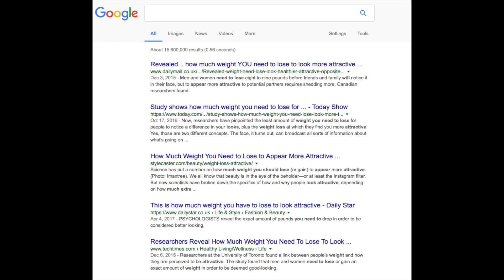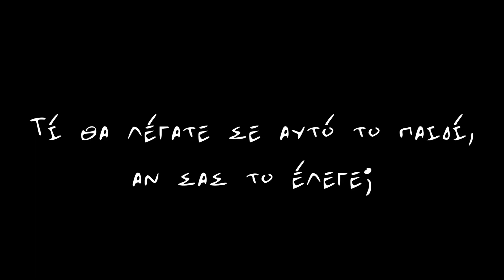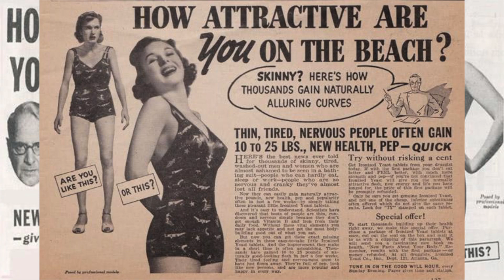ΠΟΣΑ ΚΙΛΑ ΠΡΕΠΕΙ ΝΑ ΧΑΣΕΙΣ ΓΙΑ ΝΑ ΕΙΣΑΙ ΟΜΟΡΦΗ ● Mara Samartzi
Όταν αρρωσταίνω, υπεραναλύω τα πάντα. Πείτε μου για τη λίστα σας και ΠΟΤΕ, ΜΑ ΠΟΤΕ μην κρίνετε μια κοπέλα για το πως αποφάσισε να φτιάξει το βάζο της! Μην ξεχάσετε να πατήσετε LIKE, εάν σας άρεσε, και να μου αφήσετε σχόλιο!

FILMED AND EDITED BY ME
● My Camera: Canon G 7 X
● My Editing Software: Final Cut Pro X
● Illustrations by Jason Lambidis

Μάρα